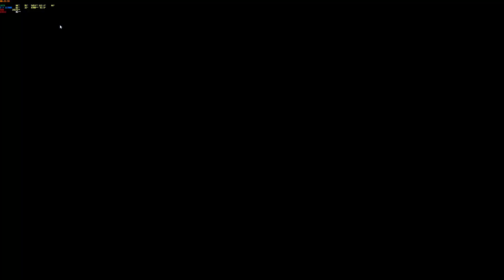Ghost Of Tsushima #13 LOCATIA SECRETA